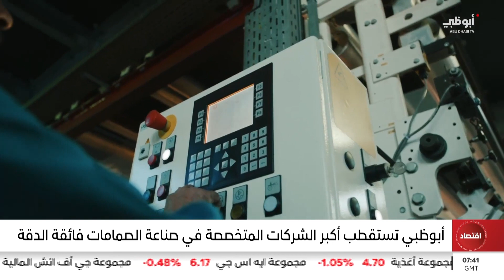اتفاقية بين دائرة التنمية الاقتصادية-أبوظبي، ومجموعة "إم تي" الصينية لصناعة الصمامات فائقة الدقة ‏